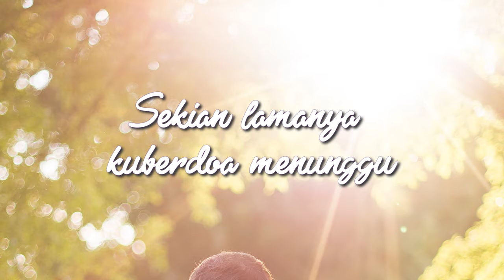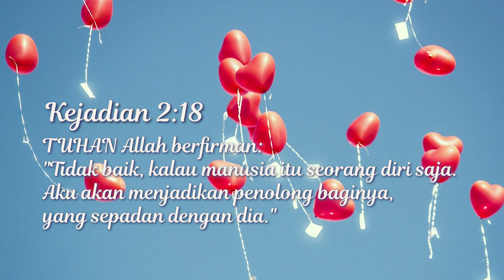Tulang Rusuk - Stefanie P & Ronny T (with lyric)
Lagu "Tulang Rusuk" terdapat di album Wedding Songs, vol. 1

terima kasih kuucapkan padaMu
atas dia yang Kau berikan padaku
sekian lamanya ku berdoa menunggu
menanti nanti janjiMu Tuhan

tulang rusuk yang aku nantikan
kini ku dapat mendampingiMu
kini ku t'lah jadi penolongmu

kita berdua menjadi satu
dalam kasihNya menjadi satu
melayani Tuhan selama lamanya